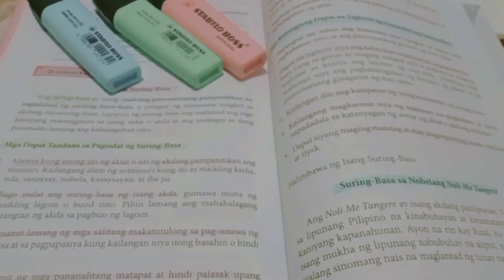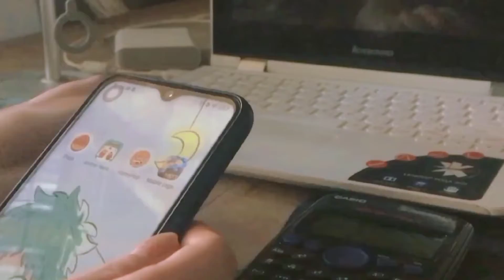Study with me - homeworks and activities 🖋️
Hello people I have a study vlog for you